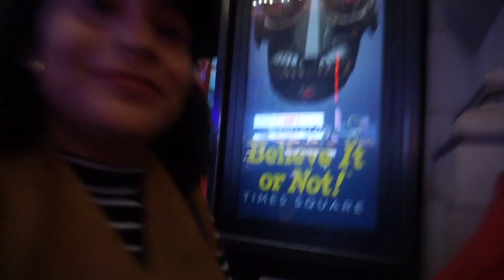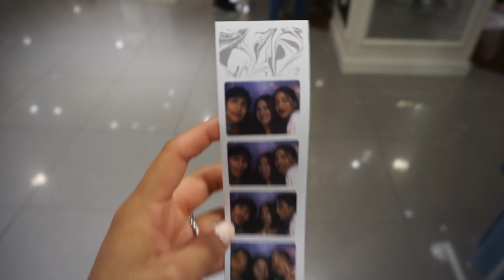Why Iv'e Been M.I.A!! | vlog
Hey guys! Hope you all had an amazing day❤️
I know I haven't really been uploading but it's been a little hectic lately for me. But I'm back at it with another vlog.

Bible verse of the day- "I know that my Redeemer lives, and that in the end he will stand upon the earth." Job 19:25

Song used- Seum-Dero--Max-Pross---Sparrow